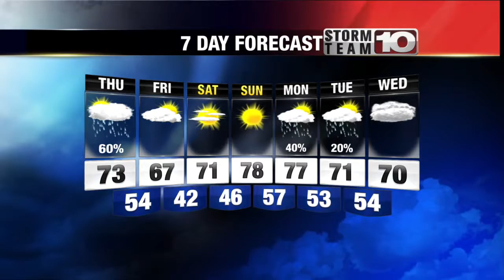Wednesday Early Forecast